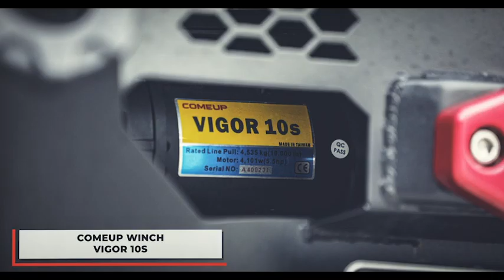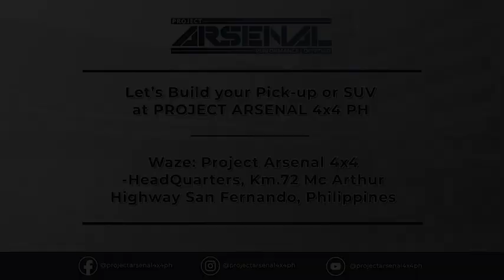Nissan Navara build line ups!